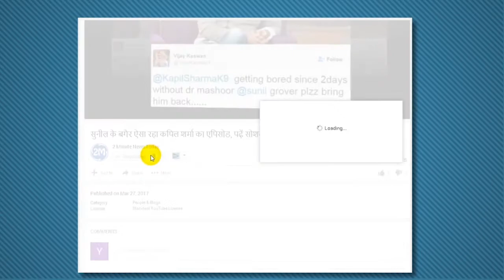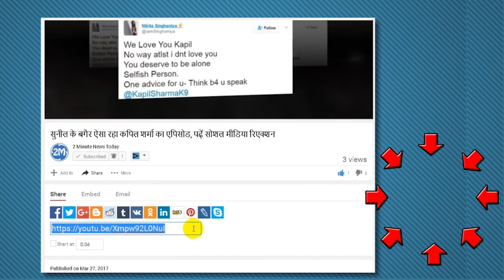ये है थाईलैंड की ट्रांसजेंडर बॉक्सर, गे कहकर लोग उड़ाते हैं मजाक - Started Boxing